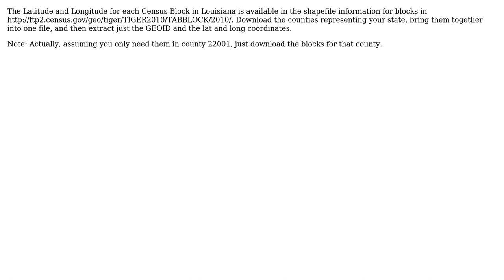GIS: Census Block GEOid2 conversion to Latitude Longitude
With thanks & praise to God, and with thanks to the many people who have made this project possible! | Content (except music & images) licensed under CC BY-SA | Music | Images & others | With thanks to user Subasish Das user Kotebiya and the Stack Exchange Network Trademarks are property of their respective owners. You are responsible for your own actions.